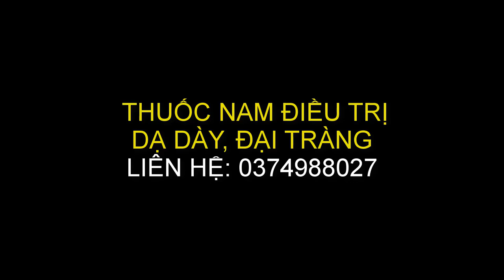THẢO DƯỢC NGƯỜI DAO | BỎ TÚI NGAY BÀI THUỐC CHỮA CAO HUYẾT ÁP TỪ CÂY DẠI NÀY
THẢO DƯỢC NGƯỜI DAO - BÀI THUỐC TỪ HẠ KHÔ THẢO GIÚP ĐIỀU TRỊ CHỨNG CAO HUYẾT ÁP RẤT HIỆU QUẢ